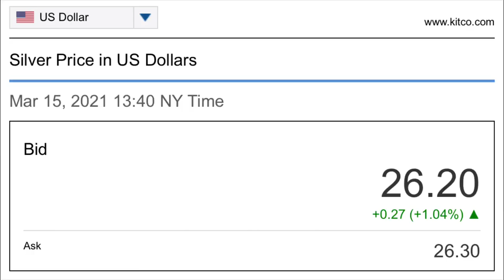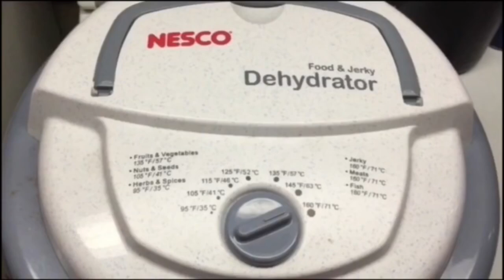Silver Spot Price... a Storm is Coming?!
📬 Send mail here:
Mykie DYDSS

[Related: Silver Stacking, Stacking Silver, Coin Collecting, Buying Silver, Buying Gold, Precious Metal, Precious Metals, Investing, Silver, Gold, will Silver skyrocket, when will Silver skyrocket, silver and gold, gold and silver, value of silver, poured silver bars, pouring silver, hand poured silver, hand pouring silver, yeager’s poured silver, APMEX, JM Bullion, Provident Metals, SD Bullion, Modern Coin Mart, Monument Metals, Golden State Mint, A-Mark, Kitco, stimulus, stimulus check, stimulus checks, stimulus update, stimulus passed, stimulus package, stimulus deal, stimulus passed by house, stimulus passed by senate]